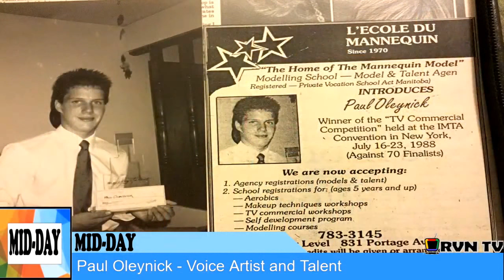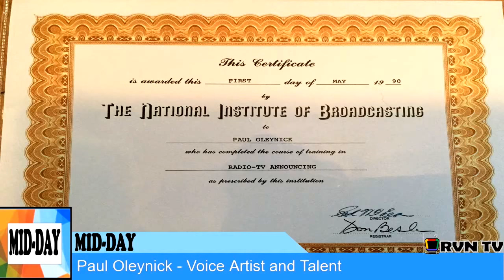RVN TV- Paul Oleynick- Voice Artist and Talent (My Career)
LIVE! - Tuesday, January 18, 2018 1:30pm (Eastern Time) from Mount Laurel, New Jersey, New York.